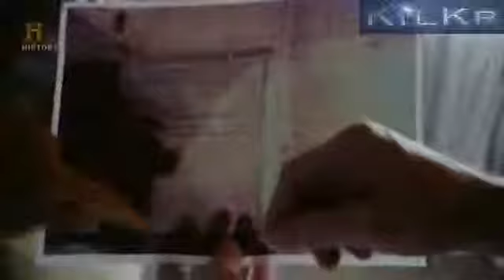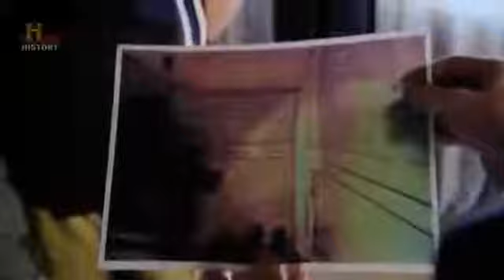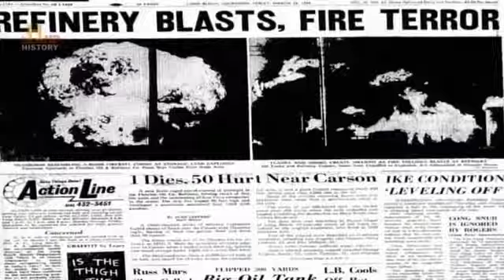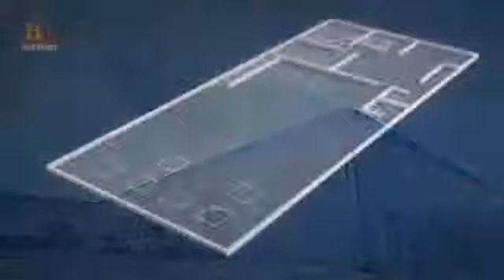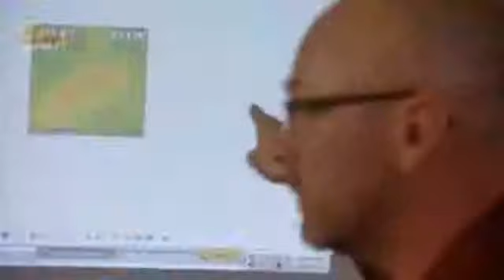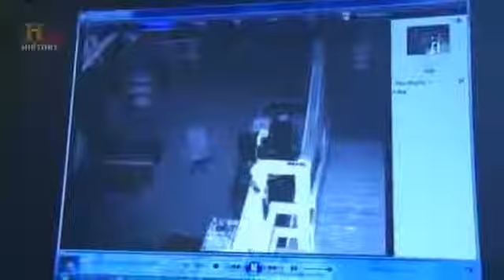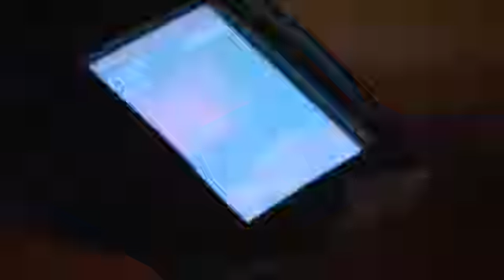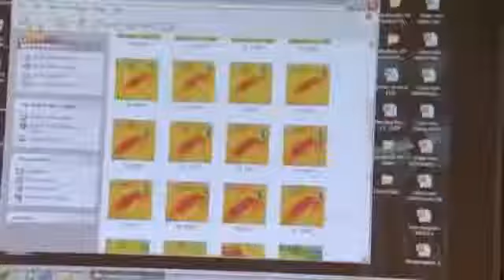Badacze Tajemnic: Horror z Amityville Powrócił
Badacze Tajemnic Horror z Amityville Powrócił. Film dokumentalny pl.

Badacze Tajemnic: Ucieczka Adolfa Hitlera Poprawiony dźwięk.

W tym odcinku przedstawimy historię, która miała miejsce w 1974 roku w mieście Amityville. Doszło tam do okropnej zbrodni, która napiętnowała to miejsce na zawsze. Według wielu opowieści.

Dokumentaliści próbują zweryfikować relacje o dziwnych morskich stworzeniach. Jedna z hipotez mówi, że zauważone zwierzęta to wciąż nieznani badaczom .